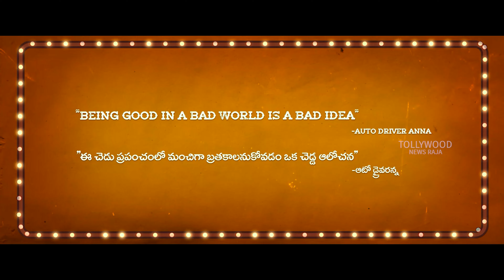Gam Gam Ganesha Movie Teaser | Anand Deverakonda | Pragati Srivastava | Vennela Kishore | Uday B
Gam Gam Ganesha Movie Teaser Anand Deverakonda | Pragati Srivastava Nayan Sarika, Emmanuel,Vennela Kishore

Cast : Anand Deverakonda, Pragati Srivastava, Nayan Sarika, Emmanuel, Vennela Kishore, Raj Arjun, Satyam Rajesh.
Written & Directed By : Uday Bommisetty
Producers : Kedar Selagamsetty & Vamsi Karumanchi
Co Producer : Anurag Parvathaneni
Music Director : Chaitan Bharadwaj
Cinematographer : Aditya Javvadi
Editor : Karthika Srinivas.R
Art Director : Kiran Mamidi
Choreographer : Polaki Vijay
Costume Designer : Poojitha
Publicity Designer : Sudhir
Fight Masters : Nabha & Anji
Production Executive : Jetty Vinay
Additional Programmed : Hariharan
DTS :
Sound Mix : Krishna Raj Armugam
Line Producer : Sandeep Rao K
Di :
Colorist : Ashwath
Di & Sound Mixing : Annapurna Studios
Teaser Editor : Vijay Cuts (Vijay Vardhan K)
Sfx : Nagarjuna Thallapali
Vfx : Matrix
Logos, Titles & Motion Poster : Workflow
Pro : GSK Media
Marketing: Ticket Factory
Label: Saregama India Limited, A RPSG Group Company